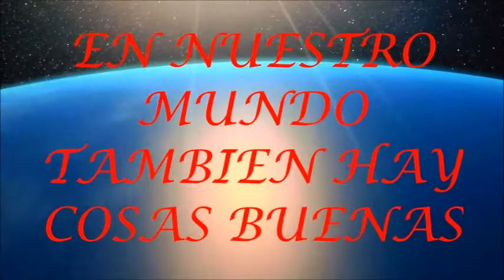PASEO SOLIDARIO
José Antonio Herrero y Cecilio iturri pasean a Romualdo Rodrigo por las calles de Pamplona